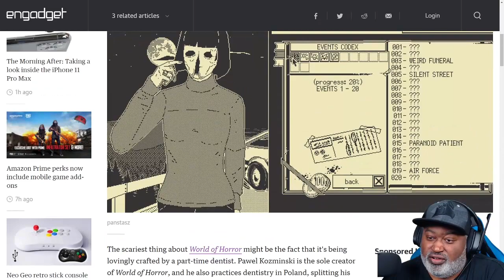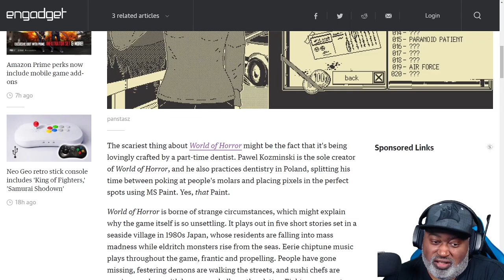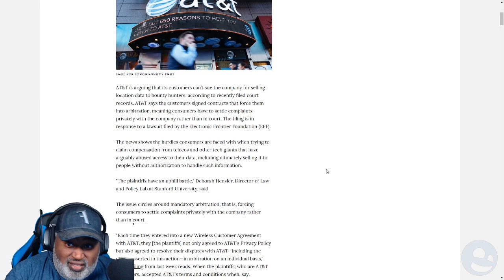bwana.summary - Sept 15 - Sept 22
Bwana.summary is a quick summary of my live stream events It's also a "mini review" of all the games and events that occurred during the week.  I hope you enjoy!

This week, I played: Borderlands 3, Overwatch, and Call of Duty: Modern Warfare